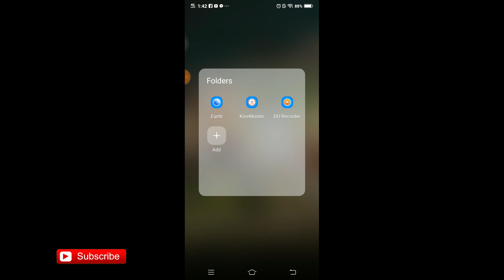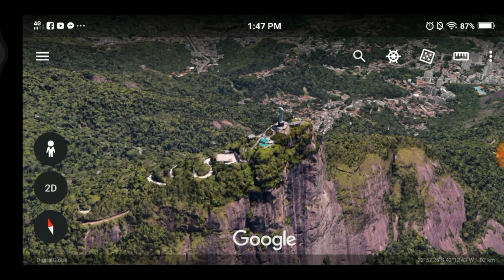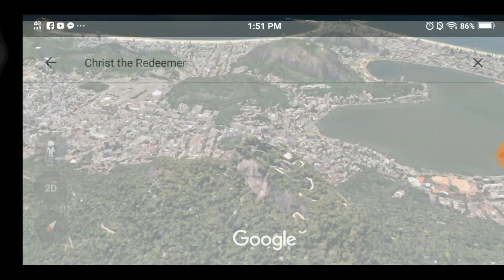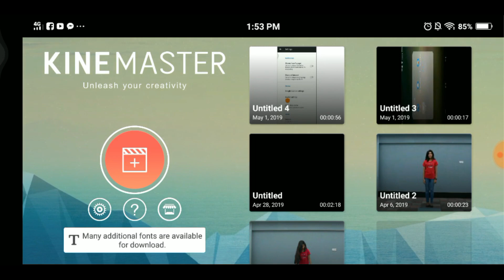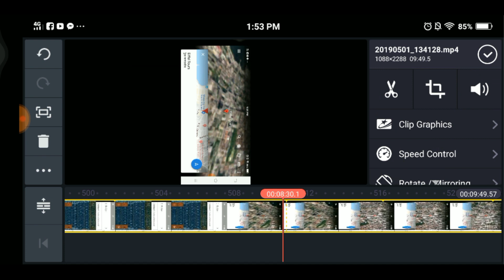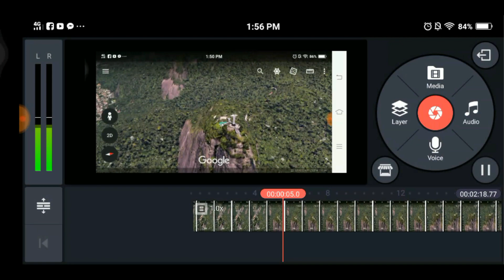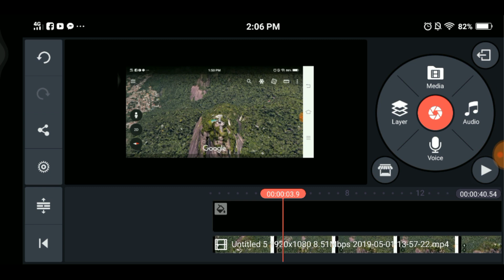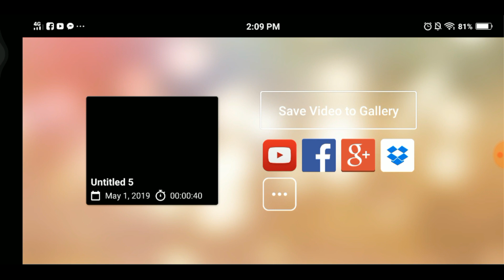Get Drone Shots Without A Drone Camera | মোবাইল দিয়ে ড্রোন ছাড়াই ড্রোন ভিডিও !!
In This video I will show how to get drone shots without A drone.I used three android mobile app.
I used google earth for get 3d drone shot, du screen recorder for record drone short and then I used kinemaster for edit recorded drone shorts. Totally very easy process. I hope all of u enjoy this video.